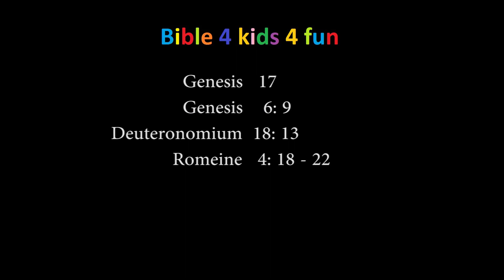1-19 Afr. Genesis - Abraham: die vader van baie (PG)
Afrikaans. Die 19de episode in die reeks oor die 1ste boek in die Bybel: Genesis.

Abram is nou al 99 jaar oud en sy seun Ismael is nou al 13. God verskyn weer aan Abram en verander sy naam na Abraham toe. God stel ook die besnydenis teken in, as n teken van die verbond wat Hy met Abraham en sy nageslag maak. God verander ook Abraham se vrou se naam na Sara toe en se dat sy n baba sal kry wat Abraham Isak moet noem, maar Abraham sukel om dit te glo want hulle is dan nou al so oud dat dit onmoontlik is vir hulle om n baba te kry, maar God verseker dat dit sal gebeur en dat Sy verbond met Isak se nageslag sal wees. Daarna het Abraham geglo.

Waar in die Bybel kry ons dit: Gen 17, Gen 6:9, Deut 18:13 en Rom 4:18 - 22

Hierdie produksie is gebaseer op die Bybel. Let aseblief daarop dat die produksie nie gemik is om die skrif te vervang nie, dit is slegs  om ouers te help om die Bybel met hul kinders te deel met die hoop dat meer kinders sal groot word met die Woord van God en om kinders te bemoedig om te soek na God.

PG - Hoekom? Alhoewel BIBLE 4 KIDS 4 FUN gefokus is om gratis christelike videos en boeke te verskaf wat ouers aan hul kinders kan voor sit, probeer ons ons beste om alles op n kindervriendelike manier uit te beeld, maar dit is nogsteeds u as ouer se verantwoordelikheid om seker te maak dat dit geskik is vir u kind/kinders voor hul blootgestel word daaraan. LET WEL dat die Bybel baie geweld en volwasse inhoud bevat wat dalk nie volgens u geskik mag wees vir u kind nie, daarom is dit u verantwoordelikheid om eers elke produksie te volle te kyk voordat u u kind aan dit blootstel.

Kommentaar op die videos is af sodat wanneer u as ouer toelaat dat u kind die videos van BIBLE 4 KIDS 4 FUN kyk, dat u kind nie blootgestel word aan die kommentaar  van ander mense nie. LET ASB DAAROP dat die kind nogsteeds aan die advertensies wat mag opkom blootgestel word en dat dit u as ouer se verantwoordelikheid is om die keuse te maak of dit toelaatbaar is volgens u.
AS U WIL KOMMENTAAR LEWER op die kanaal/videos kan u n duim-op of n duim-af gee om te deel hoe u voel oor die videos, enige verdere kommentaar kan na ge-epos word.

Kry jou Gratis E-boek hier:
DIE E-BOEK VIER HIERDIE EPISODE IS NOG NIE BESKIKBAAR NIE